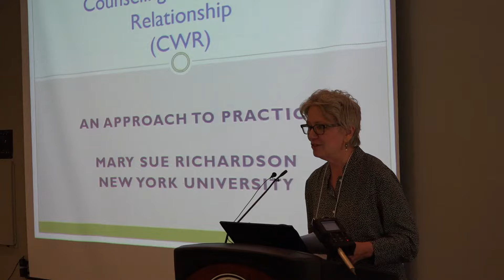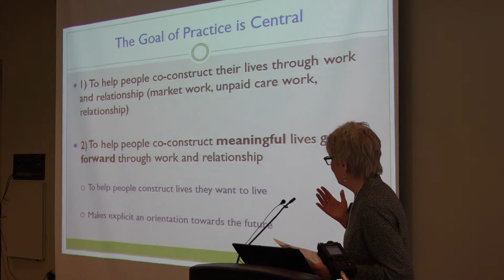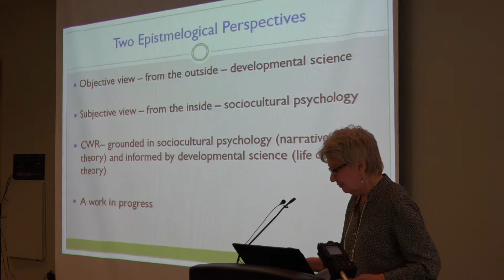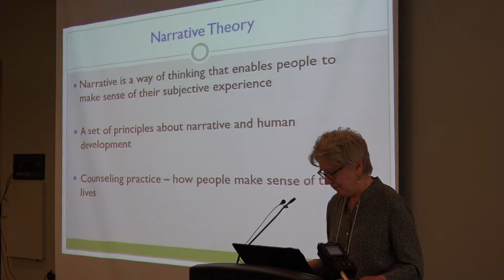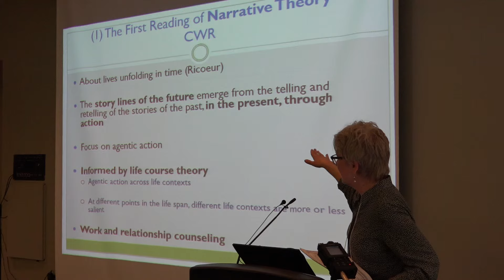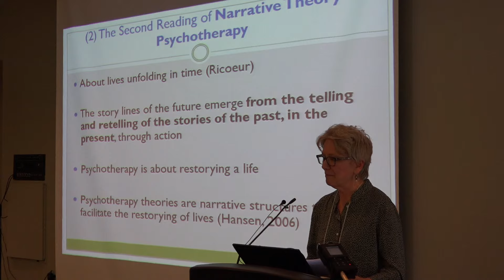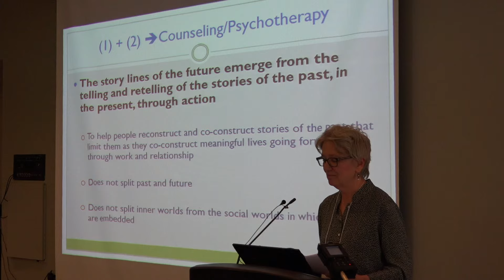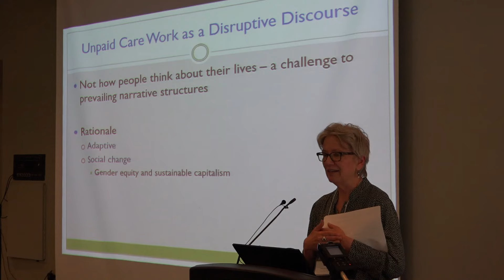Plenary I - Mary Sue Richardson - 2016 Society for Vocational Psychology Conference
Work and Relationship Theory - Plenary I: Challenges and Opportunities in Vocational Psychology for Integrating Theory, Research, and Practice